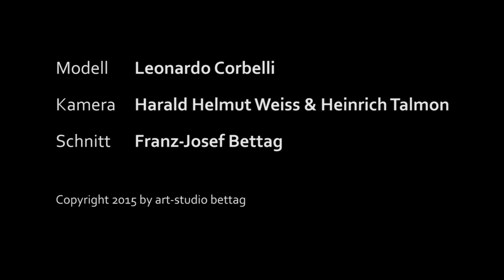Porträt in Pastell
In diesem Video zeigt Franz-Josef Bettag, wie man mit den PanPastell Farben und den Sofftschwämmchen ein Porträt malen kann.